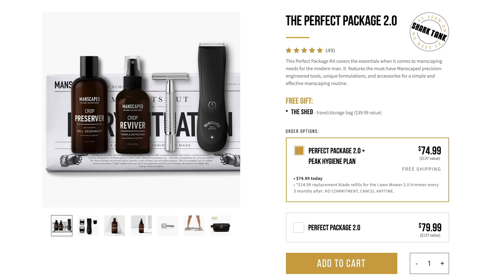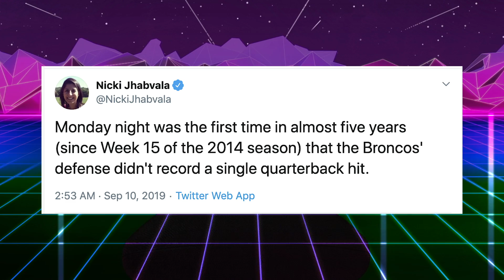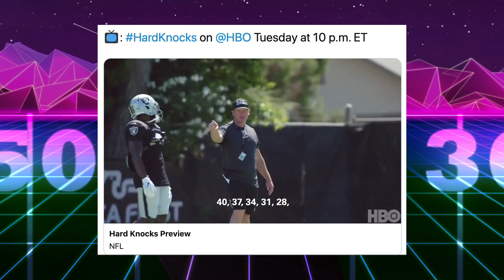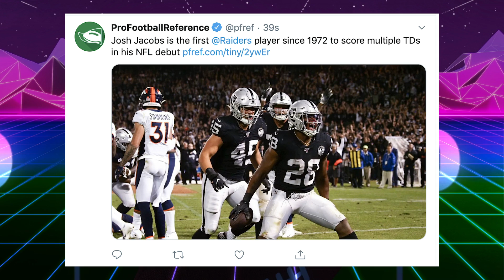Broncos vs Raiders: A Disastrous Review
Broncos vs Raiders: A Disastrous Review. The Denver Broncos lost to the Oakland Raiders 24-16 on the Monday Night Football doubleheader to start the 2019 NFL Season.

Raiders fans were chanting F*** Ab before the game even started, and during the game as well. Jon Gruden got a week 1 victory after the tornado that was the Antonio Brown situation finally left the Raiders for the New England Patriots. Derek Carr played a very solid game. Tight End Darren Waller and former Chargers wide receiver Tyrell Williams took advantage of the Bryce Callahan injury and tortured Isaac Yiadom in the first half. Running Back Josh Jacobs scored two touchdowns, and Clelin Ferrell blocked a Joe Flacco Pass. Brandon McManus provided most of the Broncos offensive points. Flacco finally hit Emmanuel Sanders for a touchdown late in the game, and second year receiver Courtland Sutton had a great game despite the loss. Like many of the head coaches on new teams Vic Fagio did not win in his debut. That’s Good Sports reviews the game.